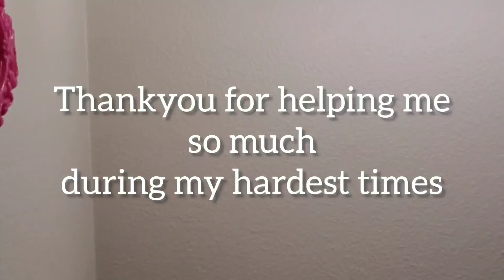You Are My Queen / Eres Mi Reina - Zelany Marleen Salinas